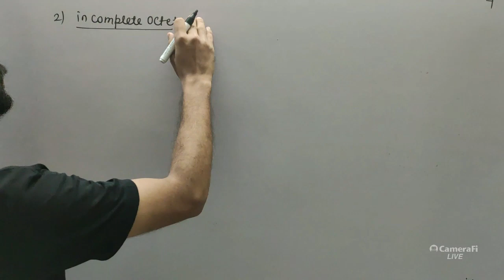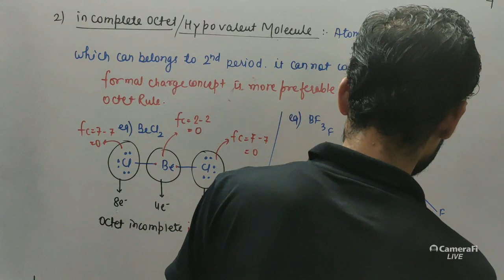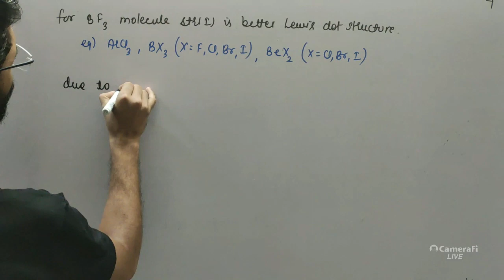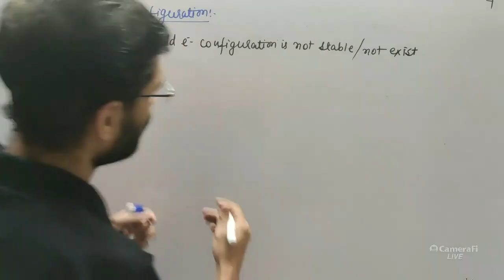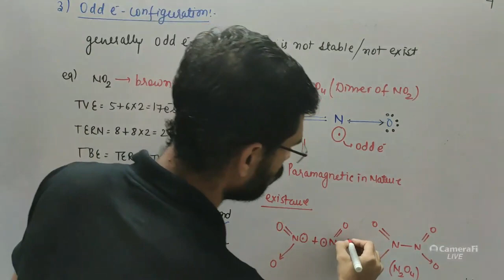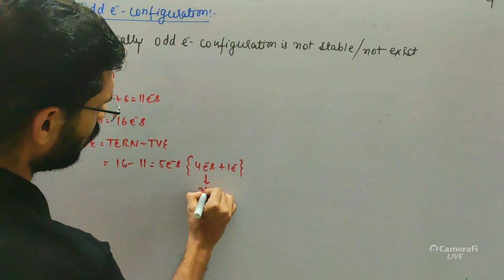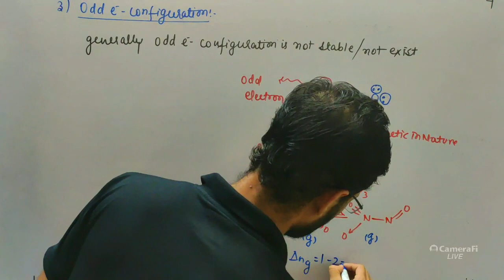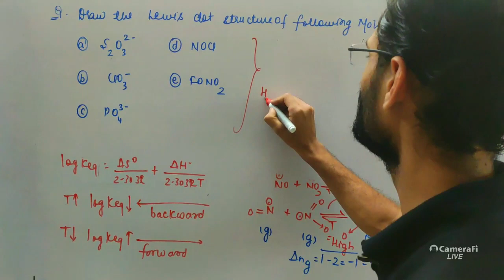CHEMICAL BONDING LECT - 7